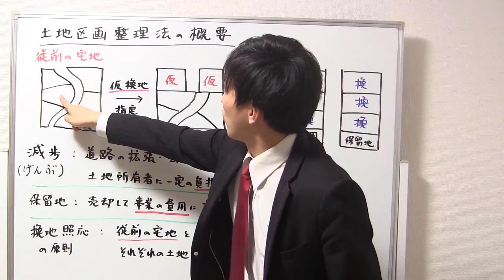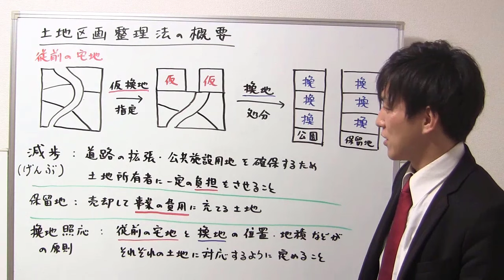【宅建】押さえておこう！土地区画整理法の概要